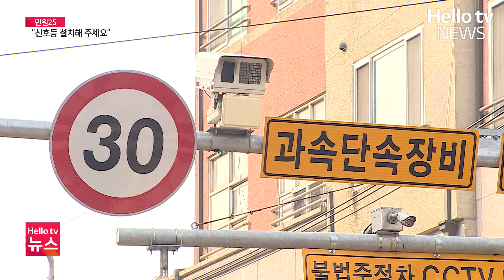"차량 행렬에 아슬아슬 ···신호등 설치해 주세요"ㅣ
출·퇴근 시간 몰려드는 차량 때문에 아이들 안전이 걱정된다는 민원입니다. 주민들은 교통 혼잡구역인데 신호등 하나 없어 아이들이 사고 위험에 노출돼 있다며 대책 마련을 요구하고 있습니다.